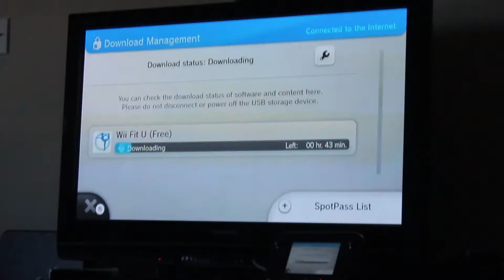Quarantine life with 3 kids